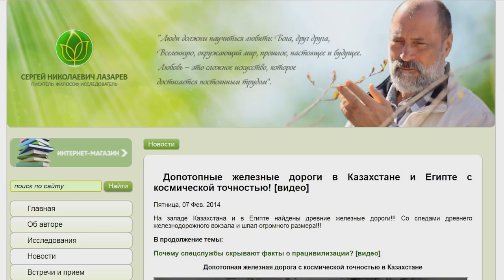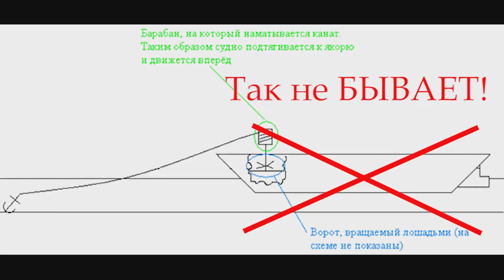ДОПОТОПНЫЙ ПРОМЫШЛЕННЫЙ ЦЕНТР